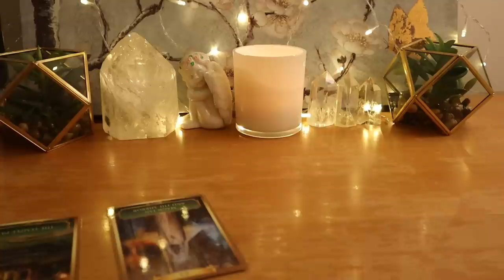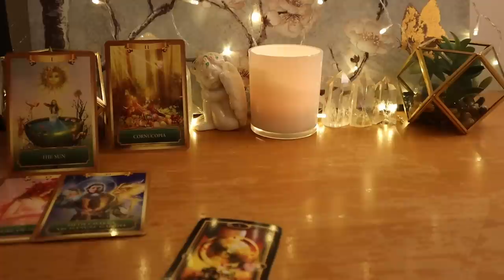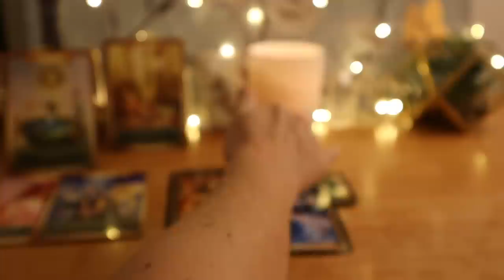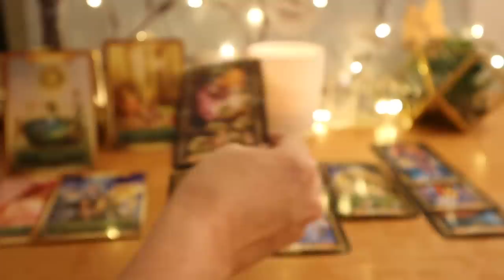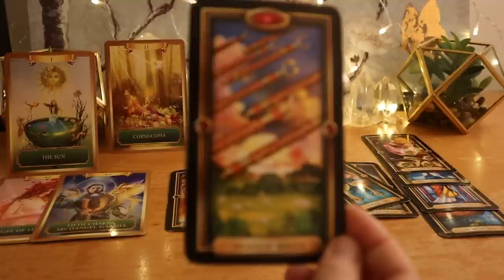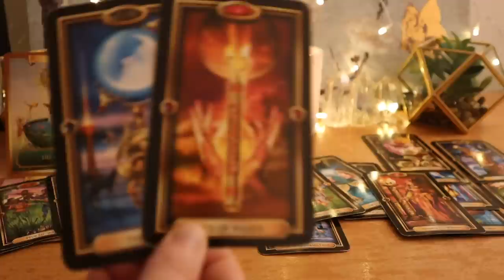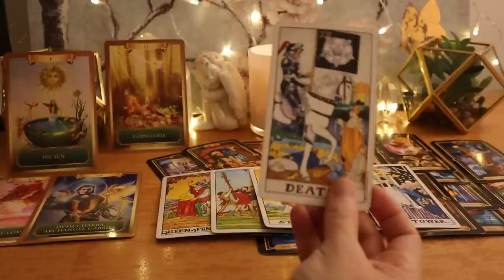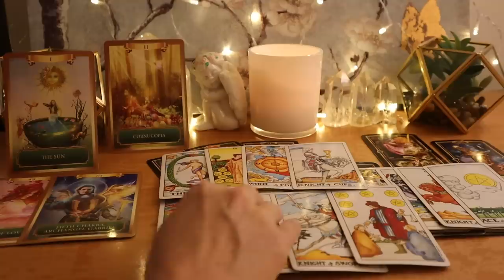Aries - Gift that changes your life. . .